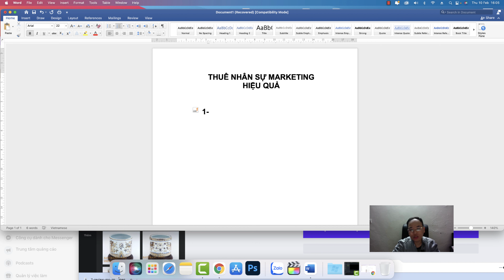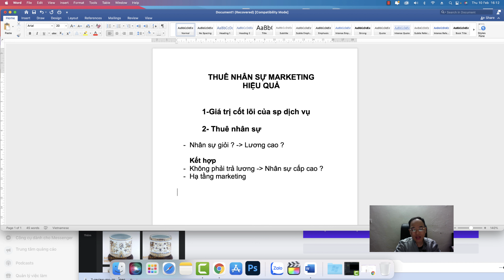VƯƠNG MẠNH HOÀNG - 2022 - CÁCH THUÊ NHÂN SỰ MARKETING HIỆU QUẢ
Bạn cần nhân sự thực hiện marketing, làm thế nào để thuê nhân sự hiệu quả
Hãy xem clip này nhé